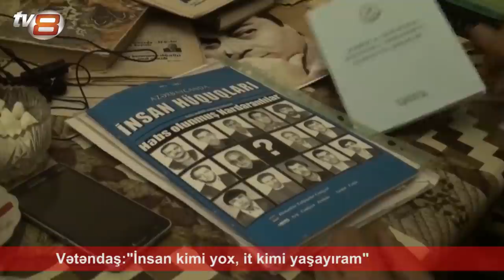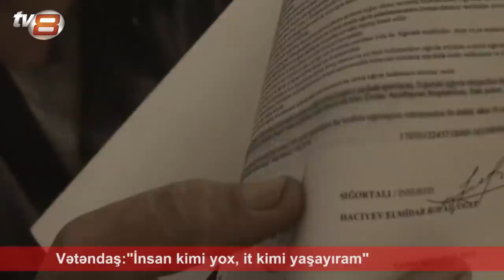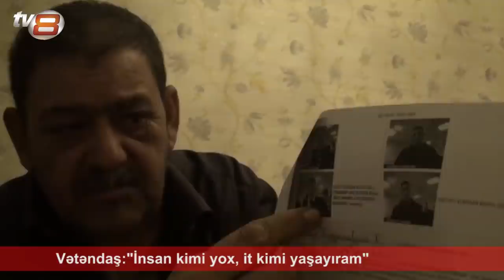"İnsan kimi yox, it kimi yaşayıram"- VƏTƏNDAŞ MÜRACİƏT ETDİ